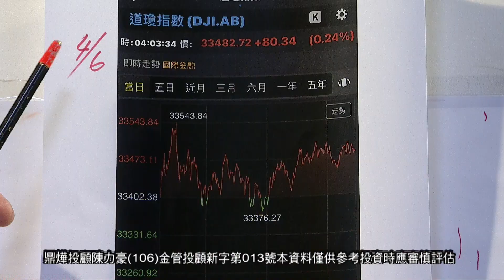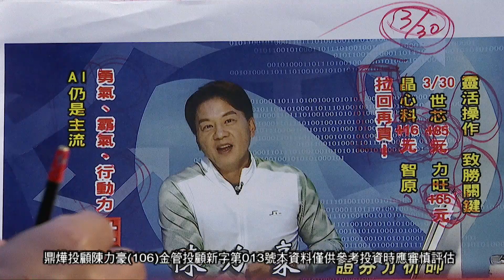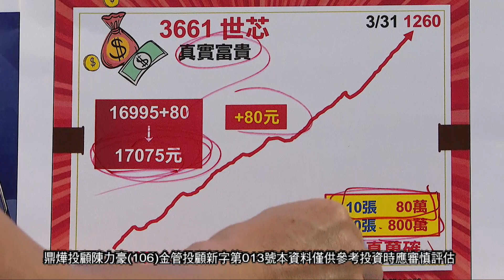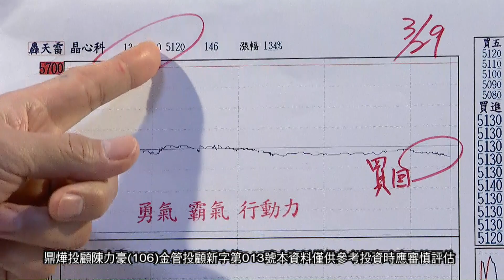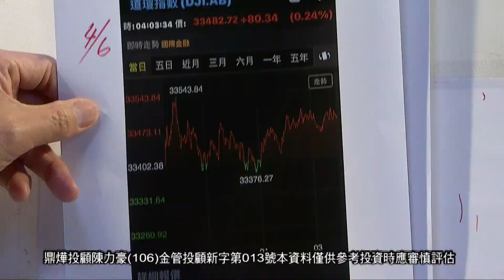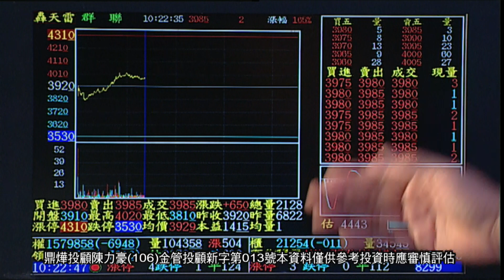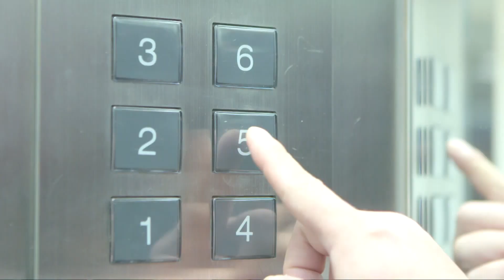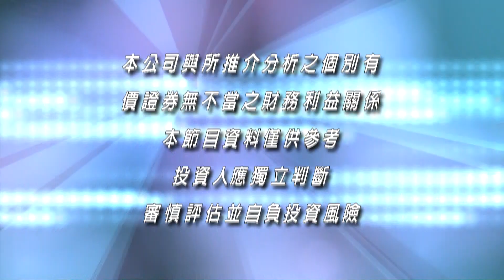20230406豪門世家 陳力豪分析師